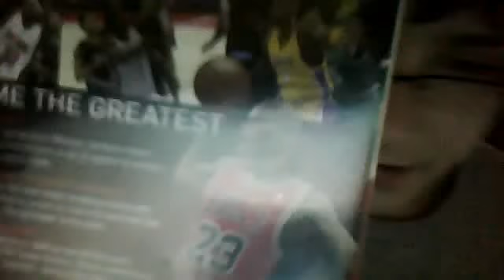they left me alone : (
me being odd